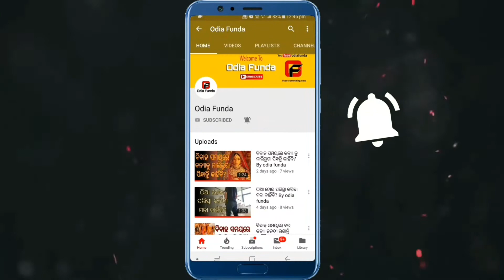କମ୍ ବୟସରେ ବିବାହ କରିବାର ଫାଇଦା ଆଉ ନୁକ୍ସାନ